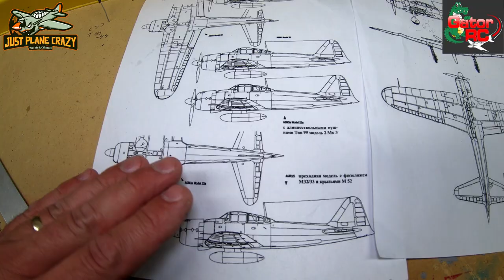How to Weather a Balsa ARF, Seagull Model Giant Scale Zero gets Dirty!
Join in on my process of weathering the perfect blank canvas. A giant scale Seagull Models Zero w/ Oracover from Gator RC. I show you all my tips and tricks to make this bird look awful. Some love weathering some don't. I hope you do.